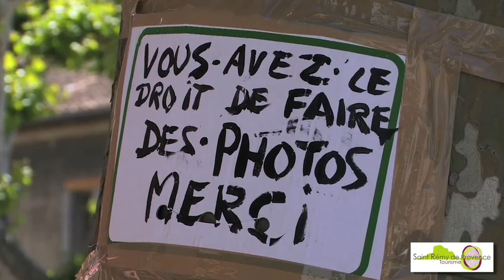La Route des Artistes Saint Rémy de Provence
La Route des Artistes de Saint Rémy de Provence est un véritable marché d'Art Contemporain en plein air. Chaque dimanche de la Route des Artistes, plus d'une centaine d'artistes présentent leurs travaux sur les boulevards entourant le centre historique.
Route des Artistes 2013:
Dimanche 12 mai
Dimanche 16 juin
Dimanche 04 août
Dimanche 08 septembre
Dimanche 6 octobre